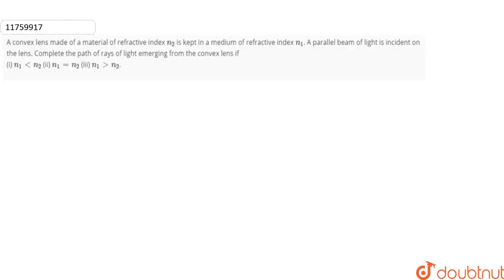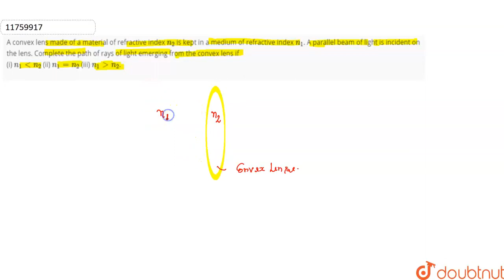A convex lens made of a material of refractive index `n_2` is kept in a medium of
A convex lens made of a material of refractive index `n_2` is kept in a medium of refractive index `n_1`. A parallel beam of light is incident on the lens. Complete the path of rays of light emerging from the convex lens if  (i) `n_1 lt n_2` (ii) `n_1 = n_2` (iii) `n_1 gt n_2`.